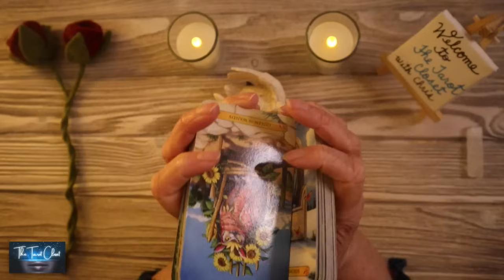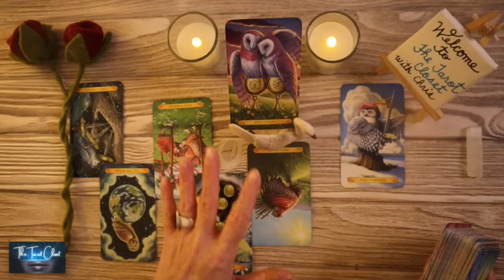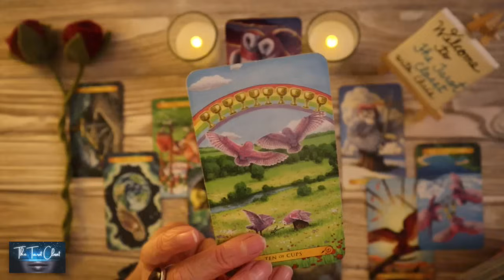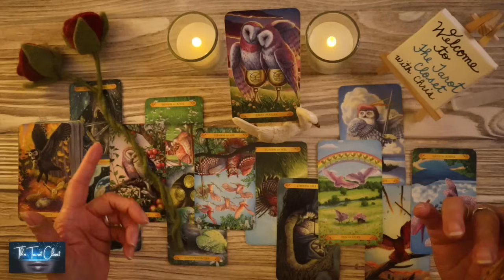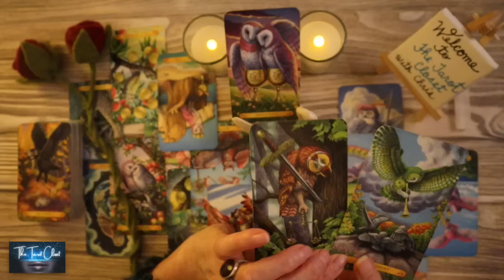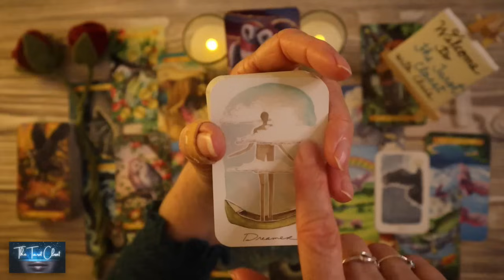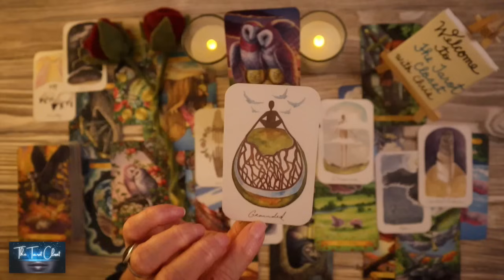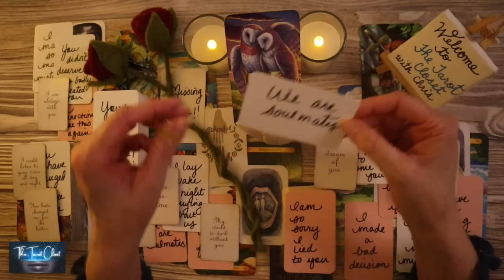AQUARIUS LOVE TAROT- THEY LOVE YOU! YOU LOVE THEM! IT’S TIME TO TALK! ❤️💫